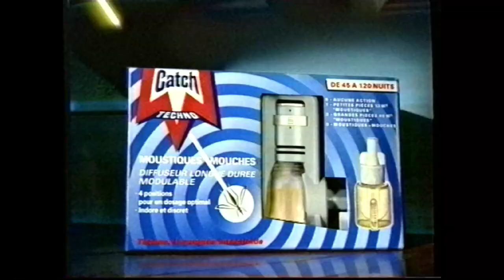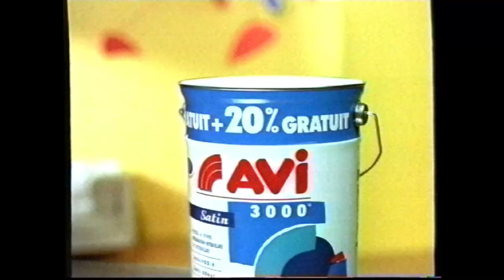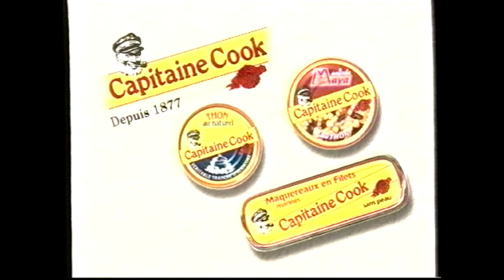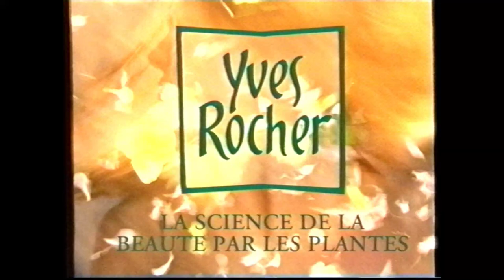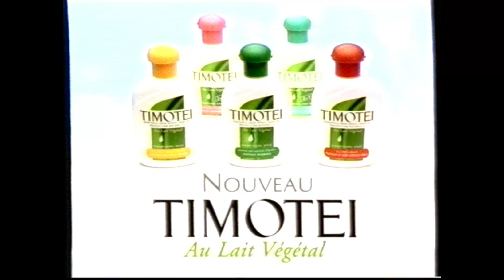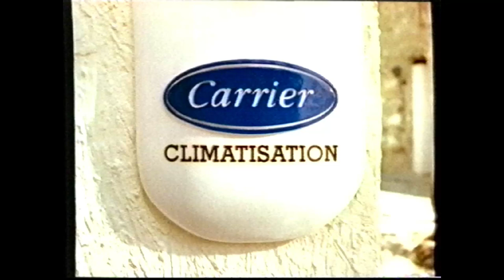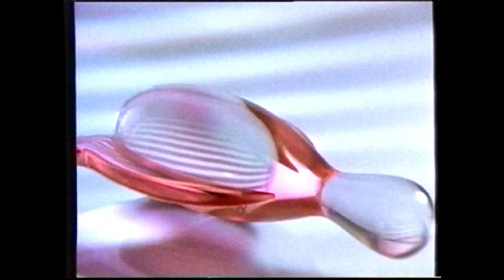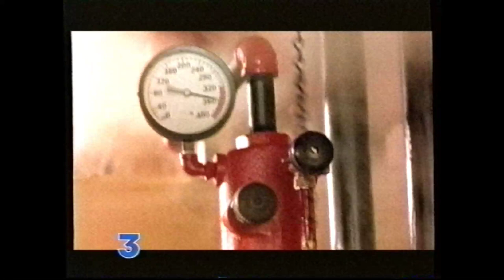France 3 - 8 Juillet 1996 - Publicités + Météo + Intro Soir3